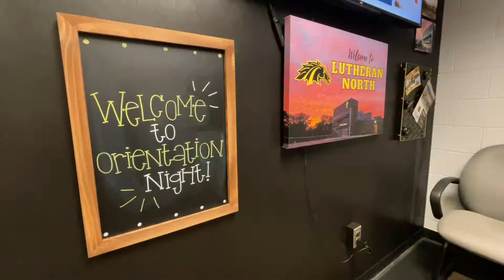Freshmen Orientation/Transfer Night 2021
Thank you for joining us for Freshmen/Transfer Orientation Night 2021!

Lutheran North is a college preparatory high school, grades 9-12, located in Macomb, Michigan. Established in 1972, Lutheran North is one of the best high schools in the area for families searching for the combination of a Christian worldview, co-education, strong academics, an excellent faculty, and abundant leadership opportunities in daily student life, clubs, and athletics. The mission for our school, families, and students is: Learning for Life! Leading in Truth!